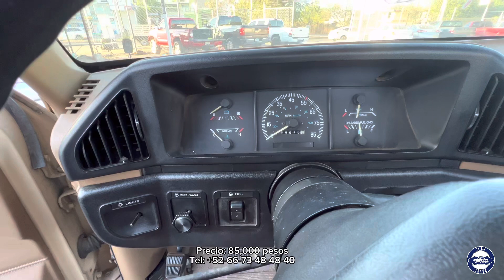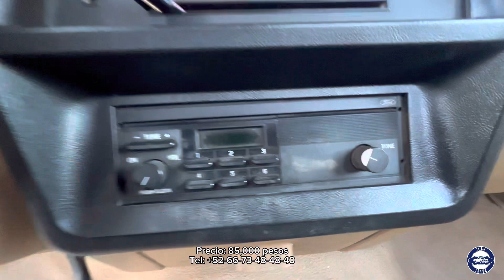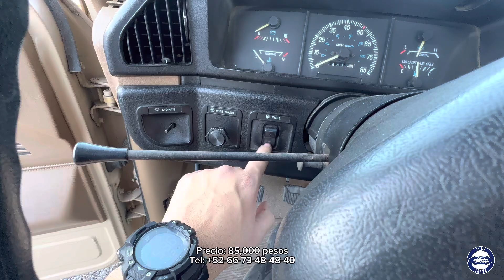Buscando CAMIONETAS FORD por menos de 100,000 pesos en CULIACÁN SINALOA🍅 | EL TÍO SERSH